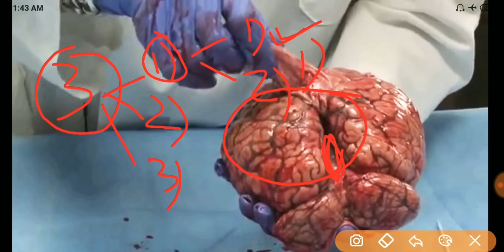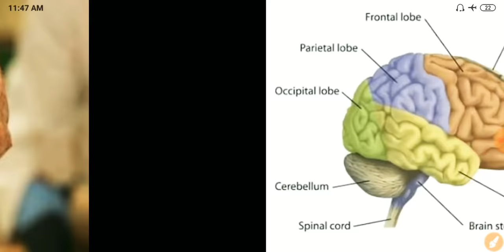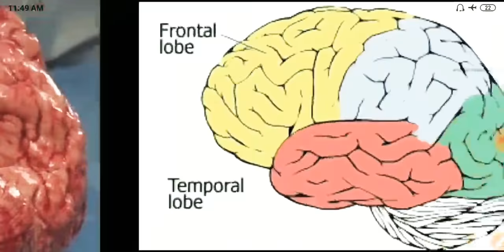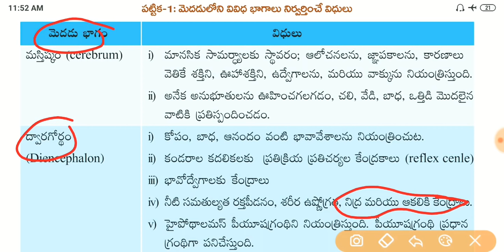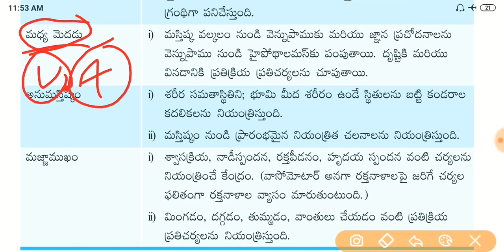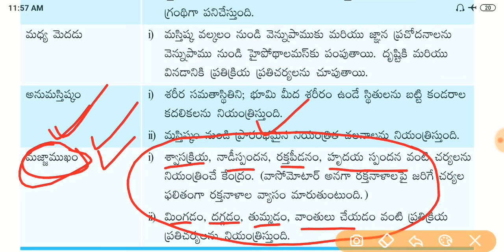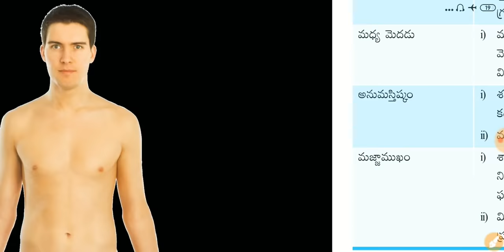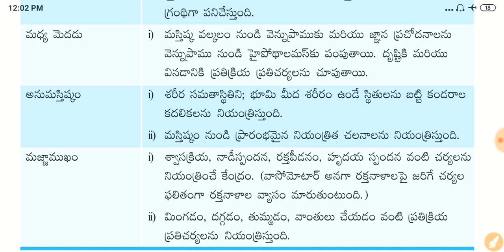Human brain structure and functions in telugu by koti